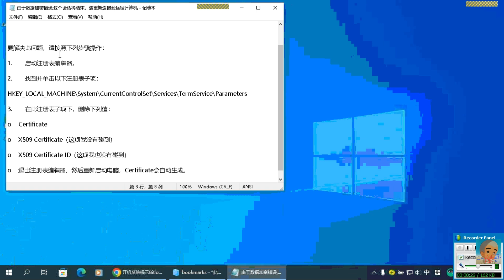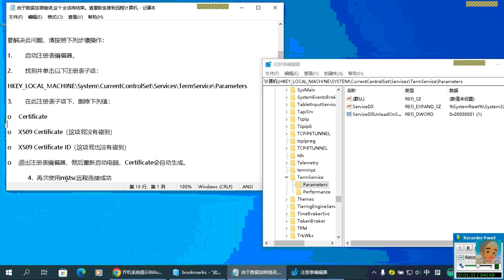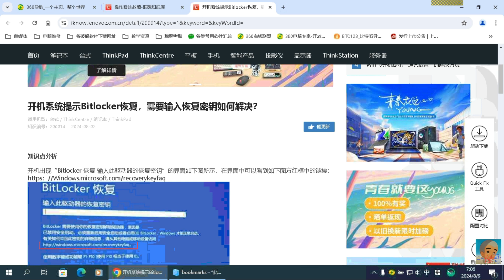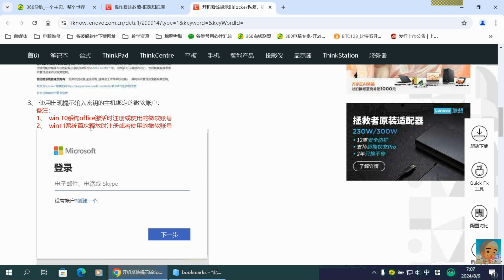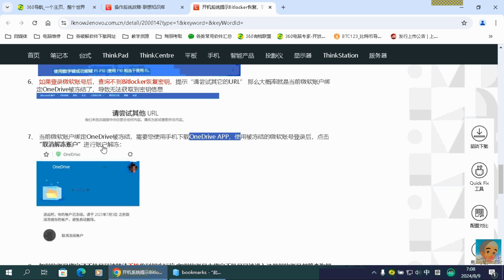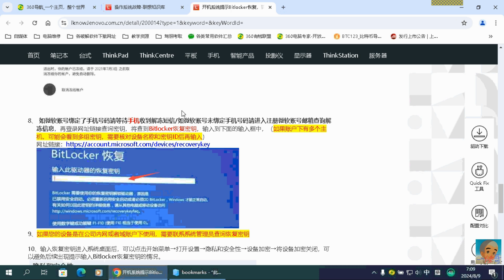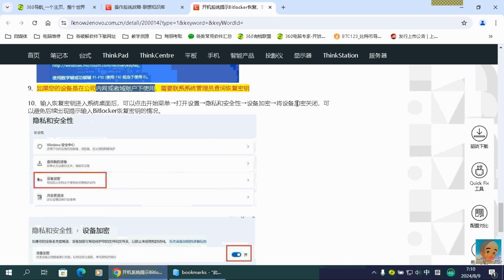维修培训26 远程桌面时由于数据加密错误 开机系统提示Bitlocker进不去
如果您碰到电脑故障急需解决，出门又不方便，此刻不用慌还有另外一种便捷解决方案。
【360人工服务】    ——可以解决您这个困扰。（2024年5月6日关停，需维修请留言私信）
一年365天、上百名工程师、24小时在线服务。多种方式解决问题：远程维修、电话沟通、视频指导等等。

维修项目包括但不限于如下：

电脑蓝屏、摄像头故障、表格制作、系统重装、清理c盘、安装软件、连网故障、路由器设置、音箱没声/耳麦说话对方听不到、打印机及其他外设等电脑周边产品故障。

在线寻找维修工程师的方法：

1.下载并安装360安全卫士（非“360极速版“）。
软件下载链接：（以下网址如点不了，请复制到浏览器地址，再打开）
360 安全卫士为您提供全方位安全守护，请在电脑端下载  urlqh.cn/mrjHr

360 安全浏览器全面守护您的上网安全，请在电脑端下载  urlqh.cn/mrmY4

2.打开360安全卫士，接着依次如下点击【功能大全】-【人工服务】-【我的工具】-（在界面左边）【认证专家】-右上角搜索框（输入故障）

海外旅者的福音，以下所有软件都没版权，随意下载免费使用。（链接复制到浏览器地址栏，打开即可下载安装）

360集合包，一键装机、快捷方便，请在电脑端下载  urlqh.cn/o97z1
360随心定制推广包，安全方便，可靠省心，请在电脑端下载 urlqh.cn/o97KR
雷神网游加速器，一键加速Steam千款游戏，随时暂停加速时间 urlqh.cn/o97mD
360 压缩永久免费、安全、高效，请在电脑端下载  urlqh.cn/o97Mv
360桌面助手 全面提升办公效率，工作更轻松 urlqh.cn/o97jU
360 杀毒一键扫描，彻底杀毒，请在电脑端下载  urlqh.cn/o96Px
打字用手心，顺手更顺心，请在电脑端下载  urlqh.cn/o97Iq
360极速浏览器X，极速浏览，极致顺滑  urlqh.cn/o97Dx
360极速浏览器 极致速度，快如闪电，无广告弹窗  urlqh.cn/o97LC

佛(fó)说(shuō)大(dà)乘(shèng)无(wú)量(liàng)寿(shòu)庄(zhuāng)严(yán)清(qīng)净(jìng)平(píng)等(děng)觉(jué)经(jīng)
南无本师释迦牟尼佛

开(kāi) 经(jīng) 偈(jì)
无(wú)上(shàng)甚(shèn)深(shēn)微(wēi)妙(miào)法(fǎ)
百(bǎi)千(qiān)万(wàn)劫(jié)难(nán)遭(zāo)遇(yù)

我(wǒ)今(jīn)见(jiàn)闻(wén)得(dé)受(shòu)持(chí)
愿(yuàn)解(jiě)如(rú)来(lái)真(zhēn)实(shí)义(yì)

菩(pú)萨(sà)戒(jiè)弟(dì)子(zǐ)郓(yùn)城(chéng)夏(xià)莲(lián)居(jū)会(huì)集(jí)各(gè)译(yì)